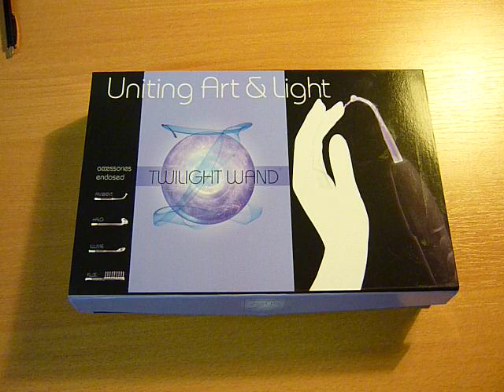VioletWand - wie das Teil funktioniert ...